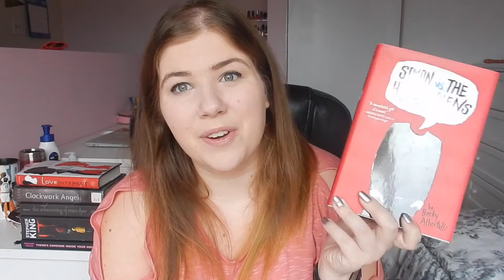Spooky and Ambitious October TBR!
I haven't read anything yet this month, so these are all of the books I hope to finish in October!